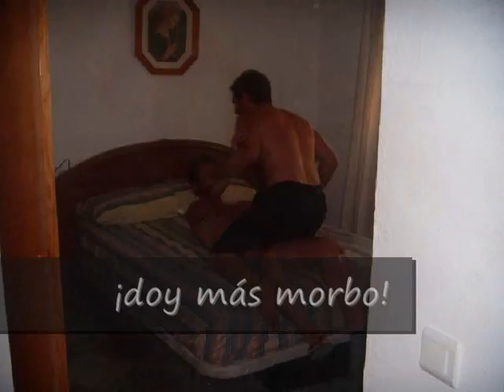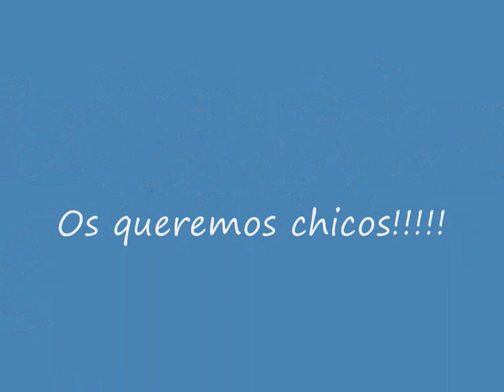Nuestros Barmans particulares.....**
Os queremos chicos!